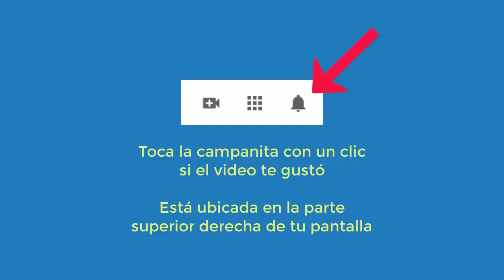4565 Aurelio Mejia. Autosuperación, familia disfuncional, miedo repetir historia de mamá, tristezas,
Hipnosis a distancia, por internet, en línea, por Aurelio Mejia. Autosuperación, familia disfuncional, miedo repetir historia de mamá, tristezas, miedo al fracaso.
Medellín, Colombia, 15 septiembre 2020.